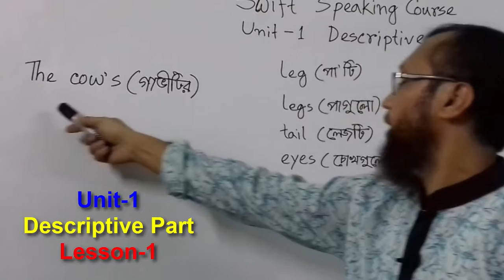Spoken English: Rule-17, By Arafat Sir, English Grammar Fun in Bengali